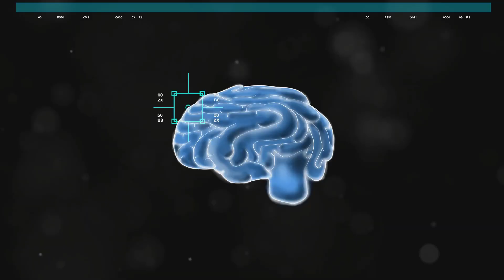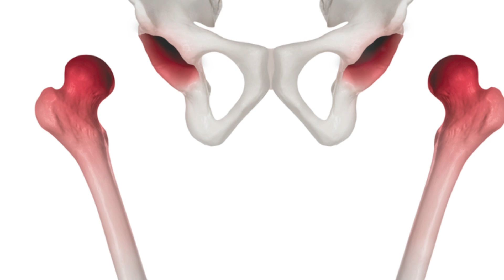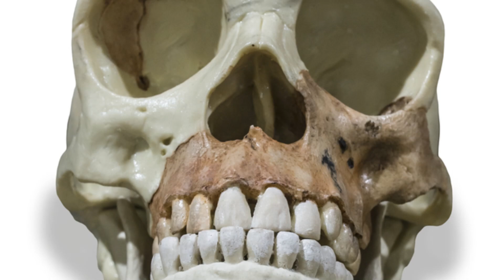Uncovering the Secrets of Top 10 Mysterious Extinct Human Species! | ReUpload of an edited version.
Delve into the fascinating world of extinct human species with our countdown of the top 10 mysterious ones. From Neanderthals to Denisovans, learn about these ancient ancestors and the mysteries surrounding their disappearance. Join us on a journey through history as we explore the evolution and extinction of these enigmatic human species. Watch now to uncover the secrets of our past!

Uncovering the Secrets of Top 10 Mysterious Extinct Human Species! by Jade's Workspace

OUTLINE:

00:00:00 A Journey Through Time
00:01:09 Homo naledi
00:03:23 Neanderthals
00:05:03 Denisovans
00:06:47 Homo erectus
00:08:21 Homo habilis
00:09:39 Homo rudolfensis
00:11:07 Homo antecessor
00:12:21 Red Deer Cave people
00:13:40 Thank You and Goodbye